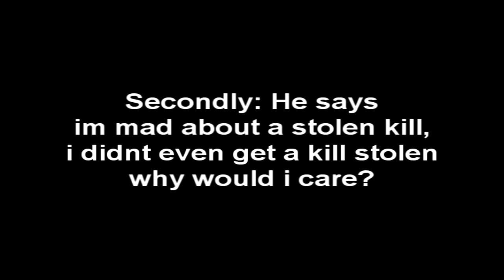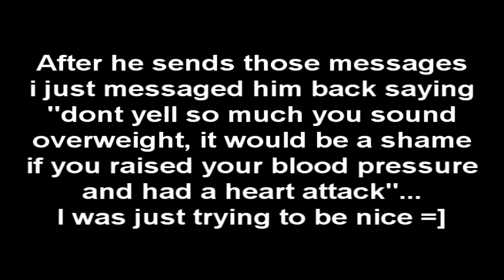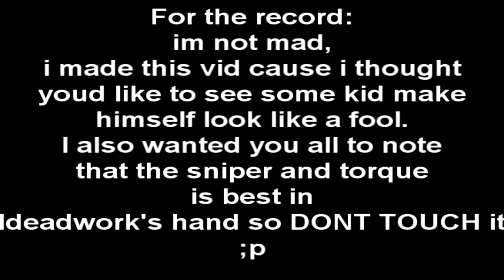Kid acts a fool l Humor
ummm the vid says it all